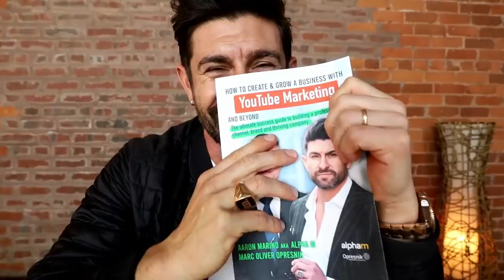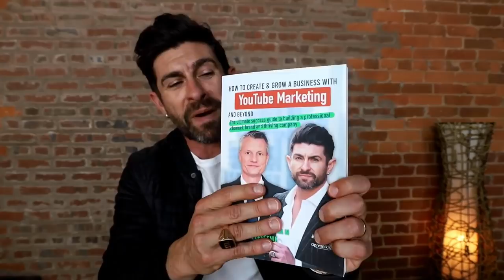I Wrote a Book | Tiege Hanley VLOG 262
Get the Tiege Hanley MEGA BOX for ONLY $59.99 ($124 Value), While Supplies Last
LINKS MENTIONED
➤ Aaron's Book called "How to Create and Grow a Business with YouTube Marketing and Beyond"
VIDEO SUMMARY
In this week’s vlog, Aaron tells the story of how he came to co-author a book on YouTube marketing entitled How to Create and Grow A Business with YouTube Marketing and Beyond.

00:42 It’s All About Marketing
Six months ago, Aaron got an email from his friend Jeremy who made a connection with a guy named Mark, a professor and online marketing expert. Mark was planning to write a book on YouTube marketing and Jeremy strongly encouraged Aaron to meet with him. Mark thought Aaron would be the perfect person to write the book with due to Aaron’s extensive experience with YouTube.

03:25 Why the Hell Not?
After thinking about it quite extensively and having several chats with friends and colleagues, Aaron decided to go for it. He thought it would be good to get out of his comfort zone and try something new, especially now, during the global pandemic, when he could work on it from home. The book is available in paperback and digital download on Amazon.

05:15 It’s Really NOT That Simple
Because Aaron has been in the YouTube marketing business for such a long time, he has a tendency to oversimplify it. The truth is it’s not that simple. Reading the new book or watching every single vlog doesn’t suddenly make it simple. Doing those things will certainly help, but what’s most important is committing. You need to commit to your business. YouTube can open so many doors for you and it’s FREE. You need to be on YouTube.

12:14 Stressed and Losing Hair
Aaron thinks the stress of the last 6-8 months is really messing with him, to the point he’s losing hair. The church project has been so expensive, but it’s almost done. Fortunately things are really good at Tiege Hanley. Aaron says morale is high and things are really shaping up for Black Friday and Cyber Monday.

14:14 Black Friday Offer: 50% OFF MEGA BOX
Aaron shows off the Tiege Hanley MEGA BOX, which will be available starting 11/25. For $59.99, get 12 awesome men’s products, including a soap dish, two bar soaps, lip balm, hand moisturizer, a travel bag, and the Level 3 Skin Care System. The regular price for all of these products combined is $124.